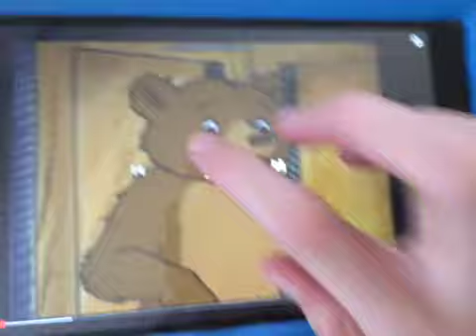Bye Bye G Major 4